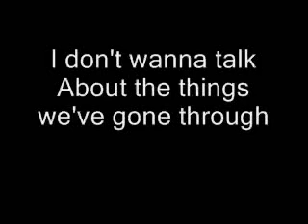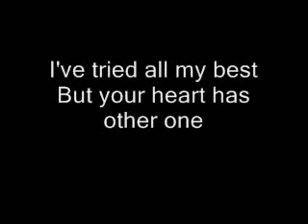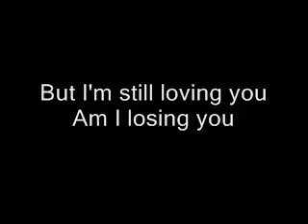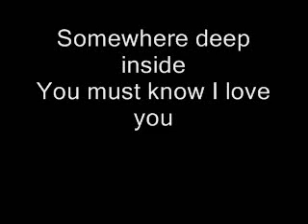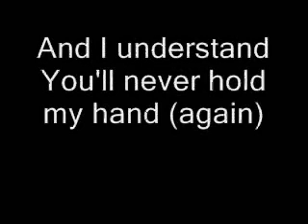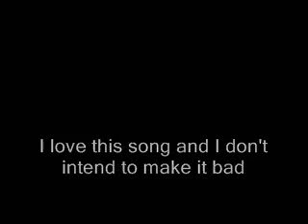The Loser Loses It All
Just an answer lyric